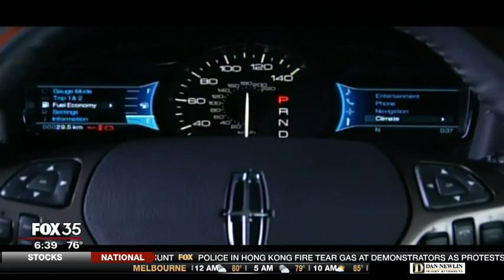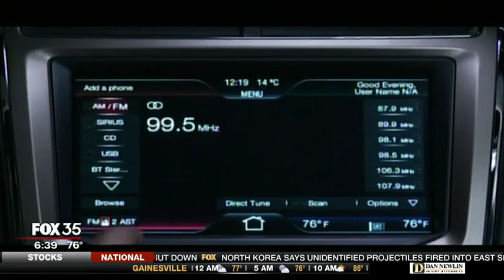JD Salinger books are finally going digital 594008 1800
You'll finally be able to catch the late J.D. Salinger's books in digital format.

Longtime Salinger publisher Little, Brown and Company said all four of his works, including "The Catcher in the Rye," will be made available as e-books Tuesday, marking the first time that the entirety of his published work will be available in digital format.